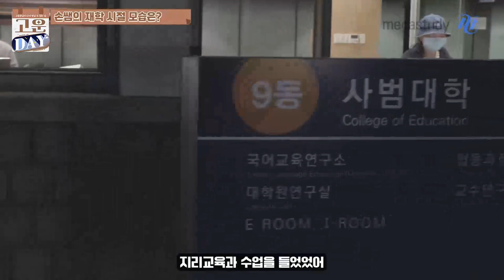[메가스터디] 사회 손고운쌤 - 고운 DAY 6편 - 서울대 투어 Vlog 2편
♥고운Day♥ 여섯 번째 이야기

고운 손님들 안녕!
[서울대 투어 브이로그] 2편입니다.

고운쌤의 서울대 재학 시절은 어땠을까요?
손쌤의 CC썰까지 공개한답니다~♥
고운쌤의 생생한 후기와 함께 서울대 탐방을 해보아요!

공부하느라 지친 오늘,
손쌤과 서울대 탐방해 보며 잠깐 쉬어가요:)